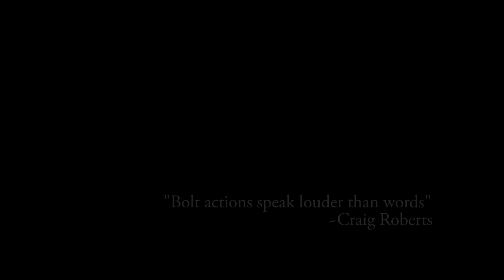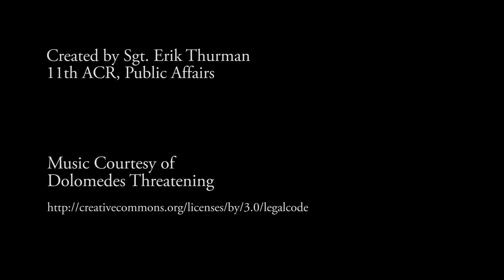Live Sniper Range, K. Troop, E. and F.,11th Armored Cavalry Regiment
Troopers of the 11th Armored Cavalry Regiment conducted a January 15, Sniper Range at the National Training Center, Fort Irwin, California. As part of Phase One, which involves data gathering and Zeroing of the weapon, Troopers shoot "Slick" meaning that in order to dial in the weapon to maximum effectiveness, shooters perform without battle gear such as the Army Combat Helmet and Flak Vest., Music Courtesy of Dolomedes Threatening